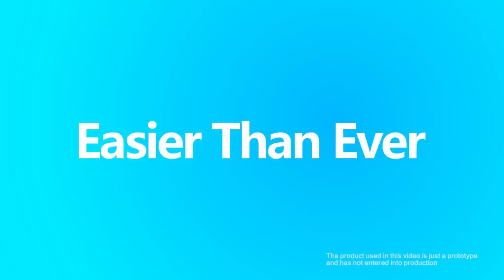TOP 5 VIVO BEST SMARTPHONE TO BUY || 2018 || kNOWLEDGE WALI SARKAR